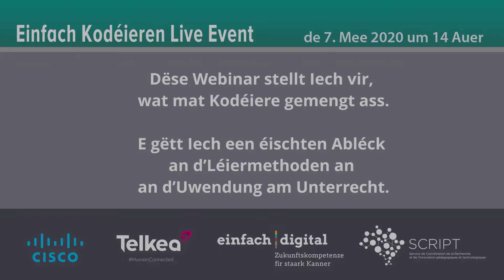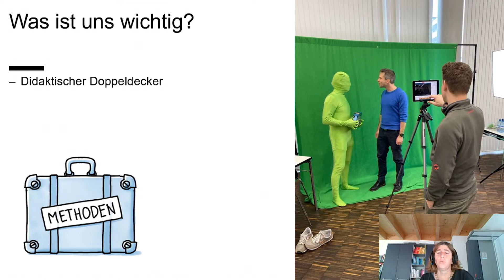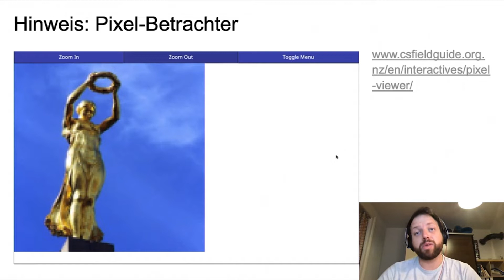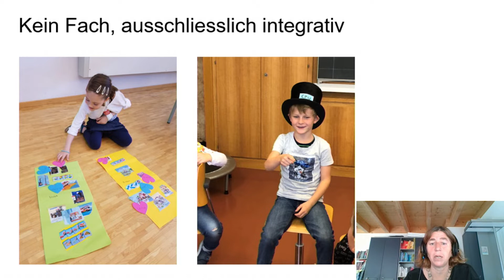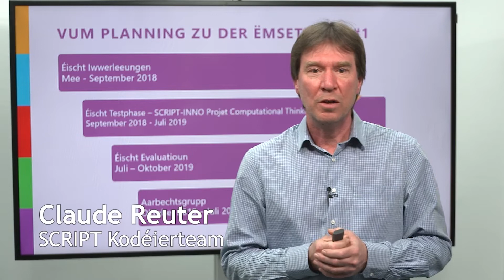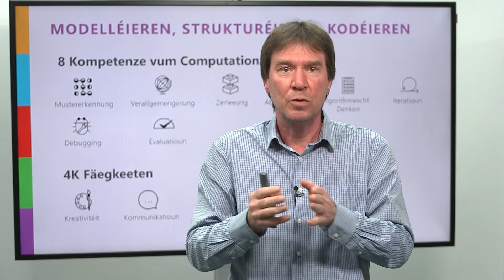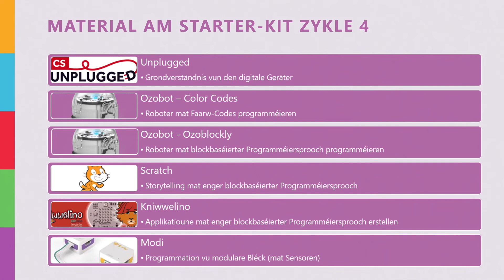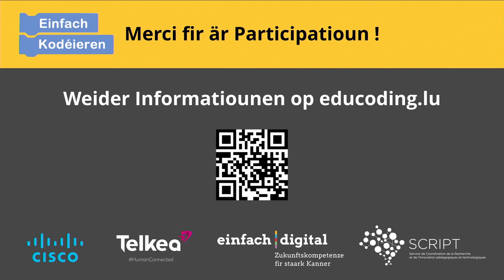Webinar 'Einfach Kodéieren'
An onser Welt produzéieren a verschaffen ëmmer méi digital Geräter Informatiounen an Daten. Oft treffe si ganz automatesch wichteg Entscheedunge fir an iwwert ons. Aus dësem Grond gëtt den Interessi an d’Wëssen iwwert d’Funktionalitéit vun den digitalen Apparater ee wichtege Bestanddeel vun eiser digitaler Gesellschaft. D’Schüler*inne léiere kritikfäeg par Rapport zu de mediale Realitéiten ze ginn a selwer Acteur an dëser Welt ze ginn.
Ab dem nächste Schouljoer gëtt d’Kodéieren am Cycle 4 agefouert. Dëse Webinar stellt Iech vir, wat mat Kodéiere gemengt ass, a gëtt Iech een éischten Abléck an d’Léiermethoden an an d’Uwendung am Unterrecht. Mir weisen Iech, wéi Kanner duerch e spillereschen Zougang an d’Welt vum Kodéieren agefouert ginn.